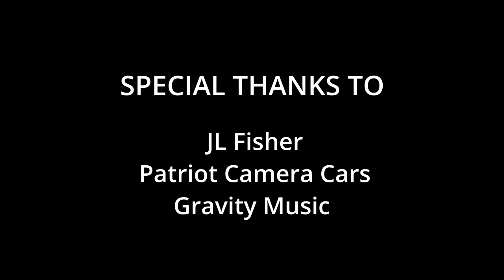ZeeGee 3-Axis Gravity Head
The ZeeGee is an innovative three axis zero gravity head designed specifically for the handheld look. It provides freedom of movement with pan, tilt and the roll axis, replicating the look and feel of handheld operation combined with the stability, boom range, and weight displacement of the Steadicam arm. This combination offers operators, DP's and directors a unique look that's unmistakably handheld without the shake, limited range, and operator fatigue that comes with standard handheld operation, especially when doing multiple takes.